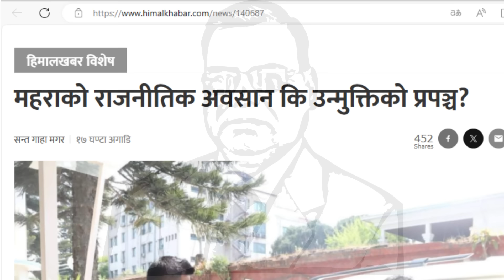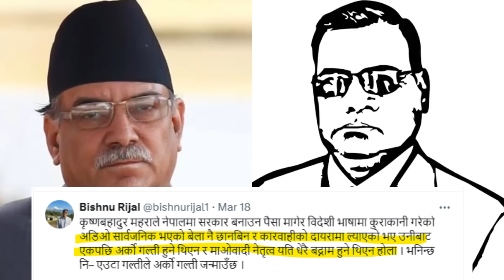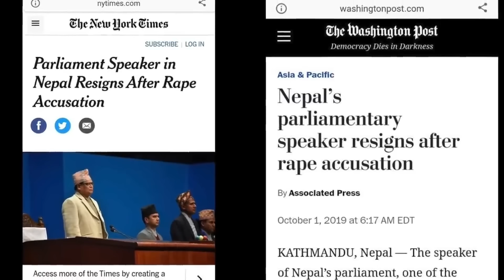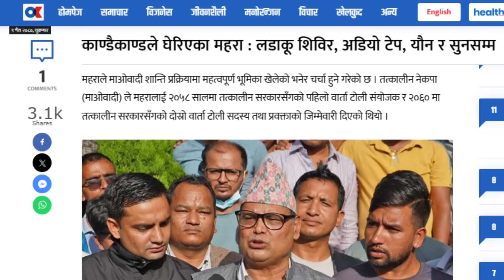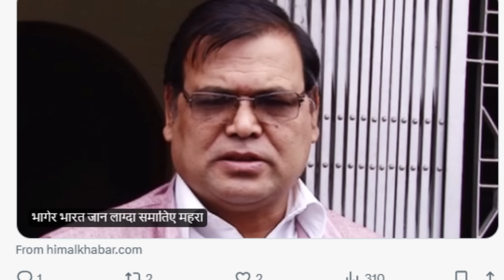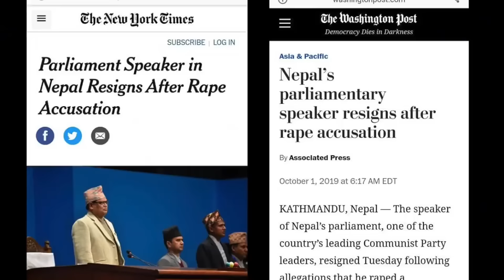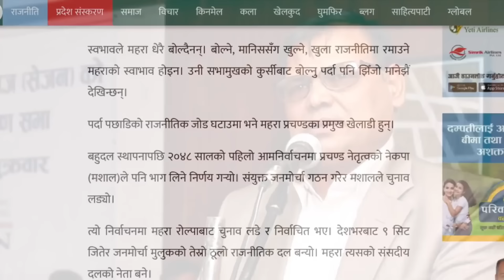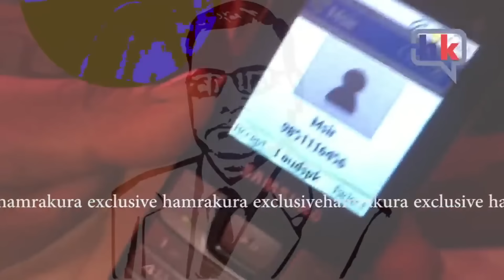Mahara Arrest - Krishna Bahadur Mahara & Prachanda and Arrest on Gold smuggling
Prachanda role in the arrest of Krishna Bahadur Mahara.
00:00 Introduction
01:36 Himalkhabar report
02:07 Haribol Gajurel resignation
17:49 Prachanda 2019 statement
19:10 Biography of Mahara